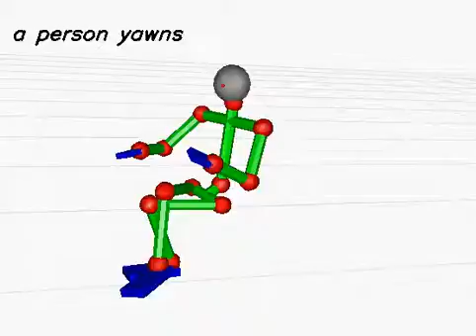20130613_483 (rank:0 4-gram)